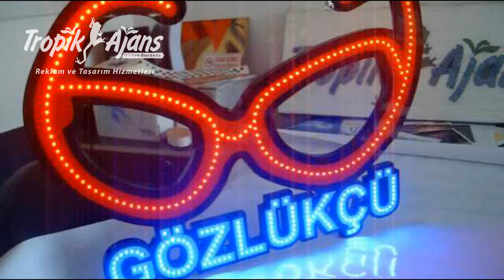50X60CM Gözlükçü Led Tabela - Özel Tasarım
İMALATTAN GÖZLÜKÇÜ LED TABELA 60X50CM
Şık siyah pleksiden özel, lazer kesimli, Askı zinciri ile ister dükkanınızın camına asın, ister dükkan içine duvara asın.

YAKLAŞIK 70 MT UZAKLIKTAN RAHATLIKLA OKUNABİLİR.

KASA TİPİ PİLEKSİ ÖZEL LAZER KESİMİ İLE ŞIK BİR GÖRÜNÜM KAZANDIRILMIŞTIR.
TABELA SÖNÜKKEN DE DİKKAT ÇEKİCİ RENKLER İLE HAZIRLANMIŞTIR.

Fişe tak çalıştır Mantığı ile üretilmiştir.
Ürün arkasında dişi erkek fişi ile kablosundan kolayca çıkartabilir taşıma sırasında.

Yazı yüksekliği
Yazı yüksekliği 7.5cm dir
Gözlük simgesi 60x34cm dir.

ANİMASYON
GÖZLÜKÇÜ YAZISI ANİMASYONLUDUR
Güç
12w 1 Amper adaptörü ile gönderilecektir.